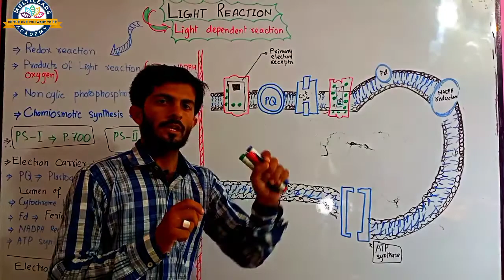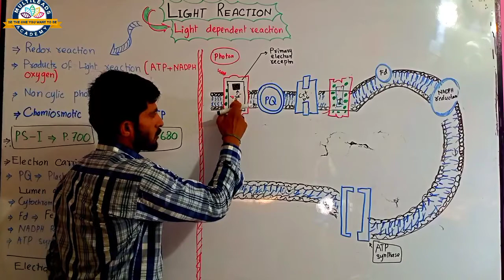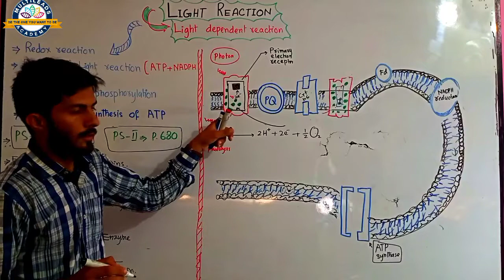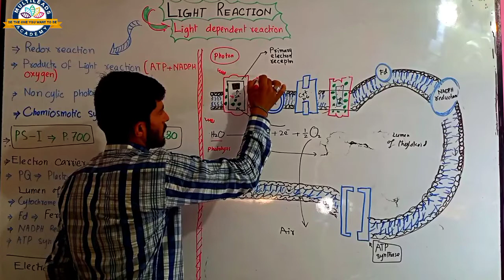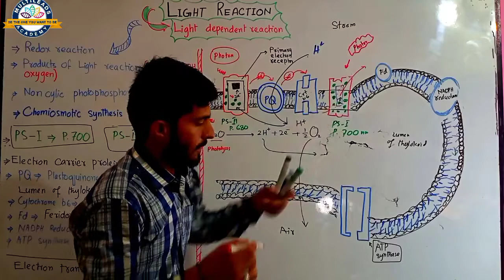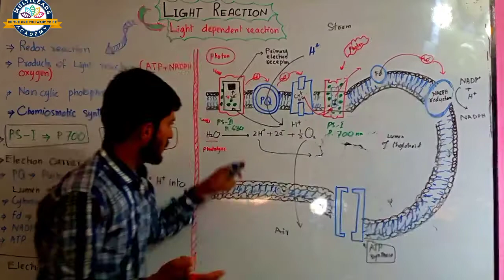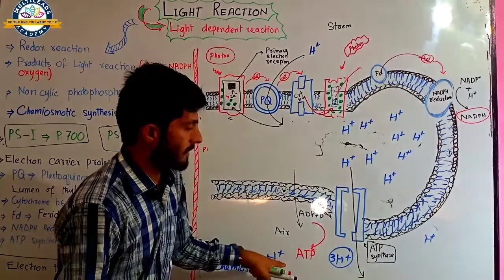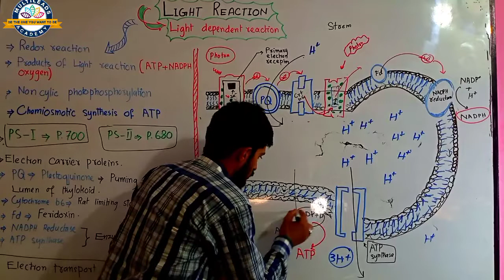Light reaction of Photosynthesis | Non-cyclic photophosphorylation | By Ahsan Baloch